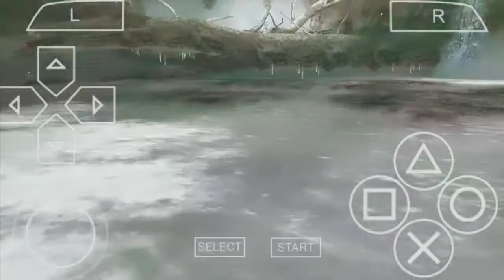Monster Paling Ngeselin Banget!! Monster Hunter Freedom Unite Indonesia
Hello guys Kemabli lagi di channelku semoga videoku bisa menghibur kalian. dan kalau ada kesalahan mohon dimaafkan ya:)

dan kalau mau kenalan langsung bisa lewat discord ku
*Coming soon*

yang mau main game yang gua mainin cek
*belum punya akun steam*

terimakasih yang sudah baca dan nonton video:v

semoga kalian sehat selalu. amin ok bye👋

Yang gua gunakan selama bermain(Spesifikasi Device):
PC= LENOVO G40-30 Intel(R) Pentium(R) CPU @2.16GHz RAM 2,00GB 32 bit
Record PC= BandiCam
Record HP= bawaan hp
Device= Redmi 7A RAM 2GB Penyimpanan 16GB
Camera=*coming soon*